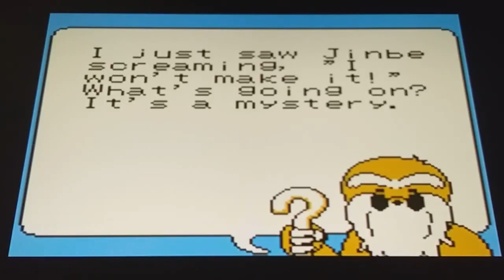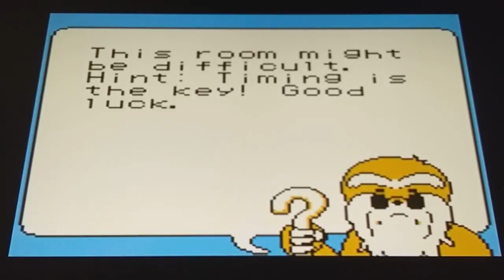Mole Mania (Game Boy) Gameplay (Part 13)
We're out of the snowy part of the level but these hedgehogs just keep coming!